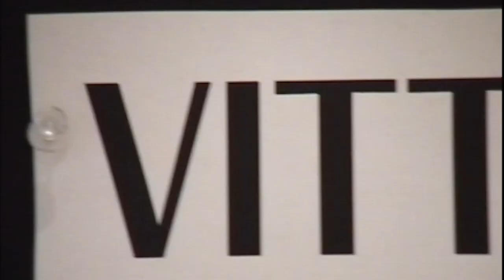DV TV | Date with Donatella | Vittoria Ceretti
Donatella Versace selects Versace Barocco-printed designs for Vittoria Ceretti in the next episode of DVTV.